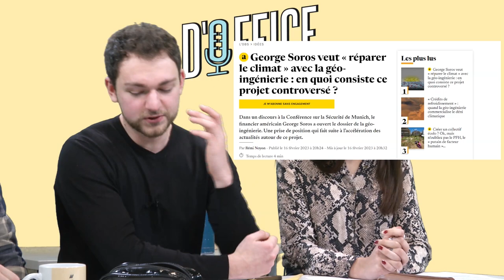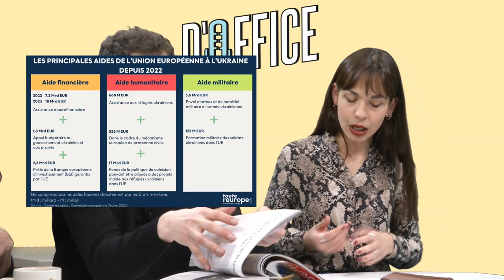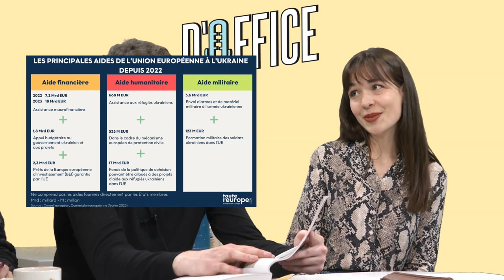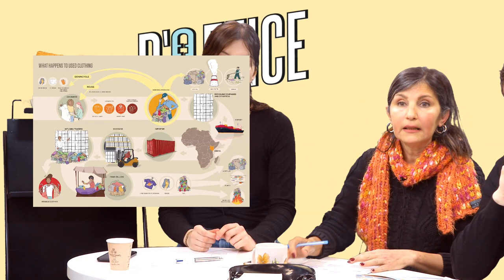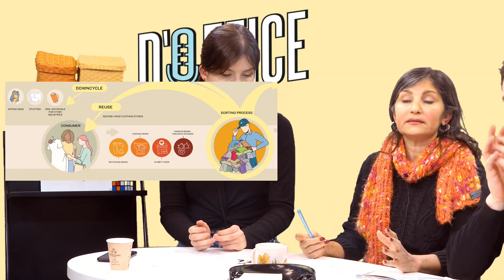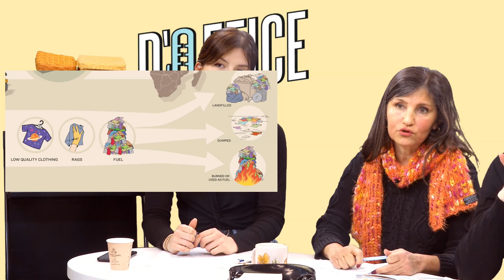Ukraine, trashion, scoutisme et transidentités avec Victoria Defraigne - D'Office #8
Une semaine sur deux, sur Twitch, l'équipe de D'Office vous apporte l'actu des 2 dernières semaines.
Replay de l'émission : Actu à la belge - D'Office #8 du 23/02/2023

Articles, sources et autres infos pour approfondir les différents sujets de cette émission :

00:00 Introduction, présentation des sujets et autres joyeusetés

1:45 Revue de presse : La géo-ingénierie sauvera-elle la planète ?
La géo-ingénierie est l’ensemble des techniques qui visent à modifier le climat à grande échelle (pompage du carbone dans l’air, refroidissement global du climat…). Ces techniques controversées sont souvent affectionnées par les géant de la Tech (Gates, Musk, Zuckerberg..). Quelles est leur efficacité ? Quelles sont les questions éthiques et politiques qui entourent la géo-ingénierie ?

16:44 Ukraine : un an de conflit, deux camps
Le 22 février 2022, le président russe, Vladimir Poutine, déclarait la guerre à l’Ukraine. Un conflit dans lequel la Communauté internationale est impliquée par le biais d’aides financières, humanitaires et militaires à Kiev, tandis que d’autres Etats préfèrent ne pas trop se mouiller, ou n’hésitent pas à prendre le parti de Moscou.

32:48 Comment les vêtements européens polluent le Kenya
Le rapport d’une enquête menée par Clean Up Kenya et Wildlight pour la fondation Changing Markets révèle que les dons de vêtements en provenance de l’Europe serait en réalité un commerce de déchets cachés.

48:02 Su*c*de d’un journaliste à la RTBF : des rédactions sous pression
Le 14 février 2023, le journaliste Alain Dremière mettait fin à ses jours en se jetant du 10ème étage de la RTBF. Sa disparition a poussé d’autres travailleurs et travailleuses à témoigner de leur mal-être lié au travail. Une situation qui semble durer depuis des années.

1:03:12 Journée mondiale du scoutisme : D’Office toujours prêts !
Le 22 février, c’était la journée mondiale du scoutisme. Bien que cela fasse plus de 100 ans que le mouvement a vu le jour en Belgique, il n’a pas pris une ride. Au contraire, il gagne en adhérents d’année en année. Mais quelles sont les raisons de son succès? Et comment l’équipe de D’Office considère le scoutisme? On en a parlé entre nous et avec vous.

1:19:52 Invitée : Transidentités avec Victoria Defraigne
Victoria Defraigne, étudiante et activiste trans, nous a rejoint sur le plateau le temps d’une interview. On a évoqué avec elle son militantisme pour les droits des personnes trans. Les discussions entre l’invitée, les chroniqueurs et le chat ont essentiellement porté sur les avancées législatives, les représentations médiatiques et la nécessité d’éducation à ces questions.

2:13:04 Jeu : Petit Bac à la belge avec Victoria

2:34:52 Fin d'émission et merci à tous !